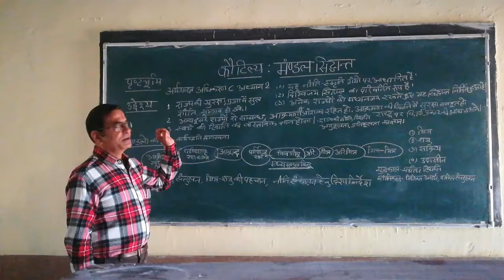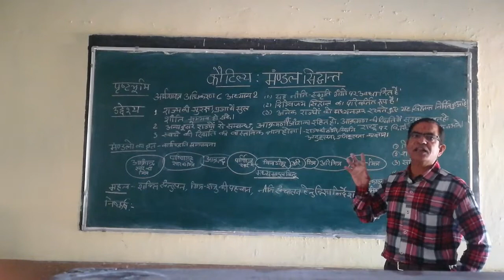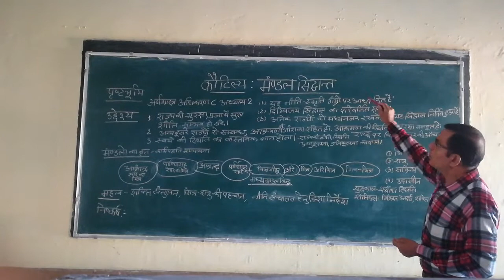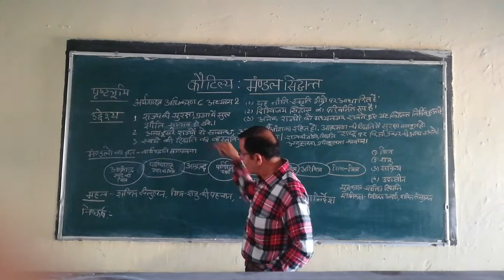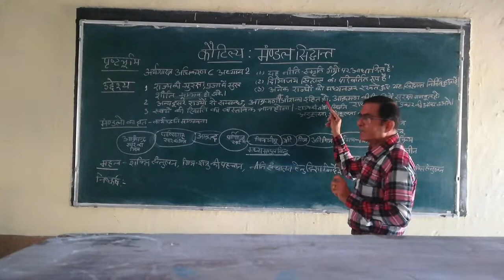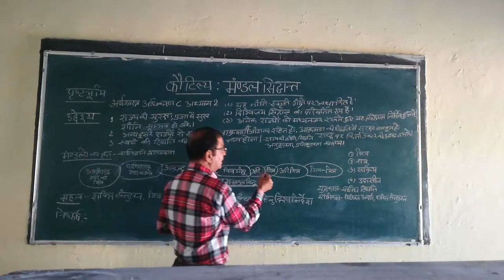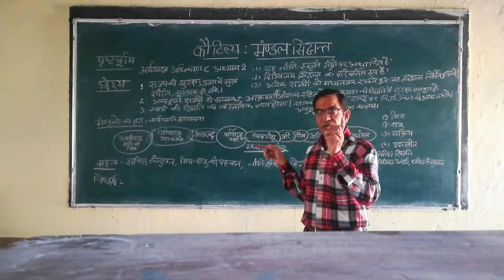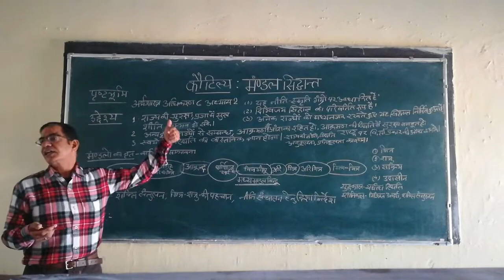Kotilaya ka Mandala sidhant part I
Dr. Ramesh Chandra sharma